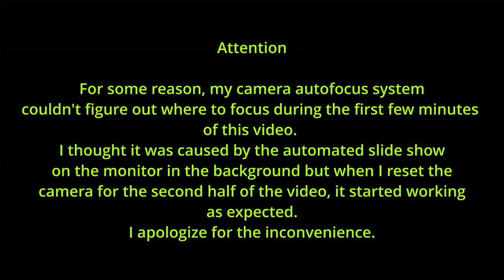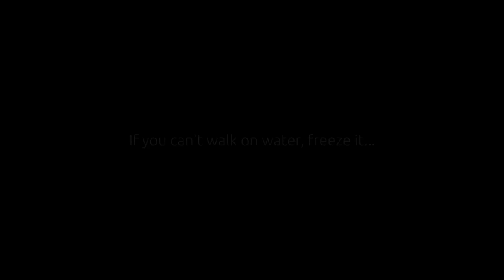How do I get legal help in Ecuador - an Interview with Marcos of Ecuaassist in Manta.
Where can I go to get my VISA in Ecuador?
This episode is an interview with Marcos Chiluisa, owner of EcuaAssist Law Firm located in Bahia, Cuenca, Manta, Quito, and Salinas.

We discuss the following topics of interest in this interview:

Changes to the law issued in Feb 18th, 2022
The Digital Nomad VISA
Investor VISA and what happens once you become a permanent resident in Ecuador
21 Months of temporary residency to qualify for a permanent residency
Wills
Medical Power of Attorney
Affidavit of Remains
Estate planning and purchasing your real estate property with a US or Canadian trust

Video Index

2:14 What is the main scope of your business?
3:08 Who's your client?
4:43 Changes in the Immigration laws this year
7:06 What is the Digital Nomad Visa?
10:32 What's the difference between the Investor Visa and the Pensioner's Visa?
15:10 Once your first two years are over with, does your temporary visa automatically convert to a permanent Visa?
17:36 Do you think the $1275 income requirement will last?
19:10 What is a Renters Visa?
20:28 Zoom meetings with EcuaAssist?
22:18 Why should an Expat have a will in Ecuador?
24:32 What is the purpose of a medical POA?
27:00 What is an Affidavit of Remains?
28:10 Estate Planning in Ecuador
30:30 What about Beneficiaries?
31:40 Jackie's Questions - Duty Free Containers/Shipping
34:02 What exactly is duty free?
40:15 EcuaAssist Credentials
41:40 Why should I use EcuaAssist?
43:26 Is it necessary for everyone to go in for an interview for a Visa?
44:31 What is I don't want to go in for that interview to get my Visa?
45:20 Why can't I get my Cedula in Manta (Manabí)
46:40 How much does it cost to get a Visa for a single Expat?
47:45 What about using a facilitator as opposed to a law firm to get my Visa?
51:06 Is it true you should NOT do your own translation on your paper work?

Dr. Marcos Chiluisa
Toll free in North America: 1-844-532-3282

Please Note
For some reason, and without my knowledge, during the first half of this interview, my camera had some difficulty deciding on the focus point for this video.
My camera will record video for 30 minutes, then I have to stop recording and start it again. I usually